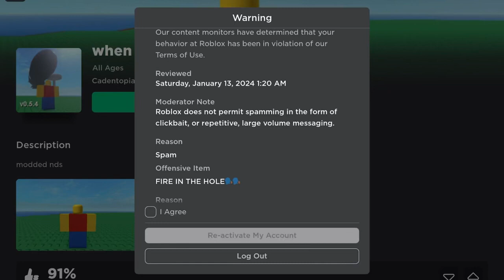shitpost 6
FIRE IN THE HOLE, FIRE IN THE HOLE!
credits to jesu for stealing the meme and original source